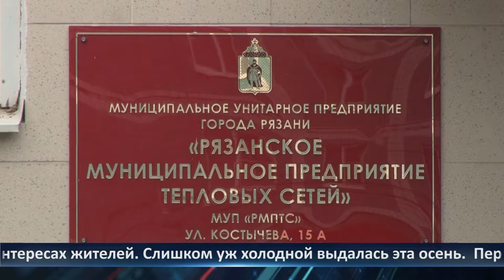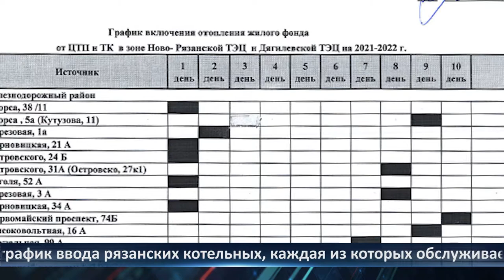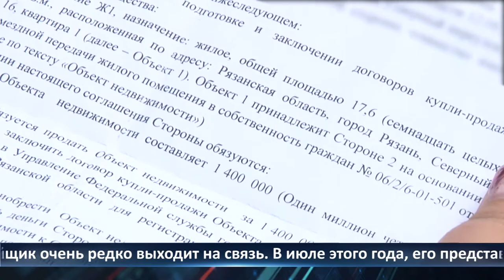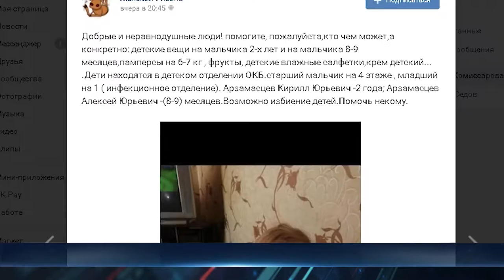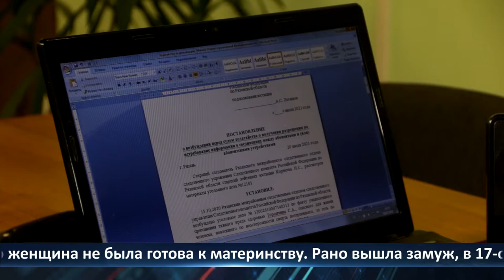День города - новости Рязани 21.09.2021